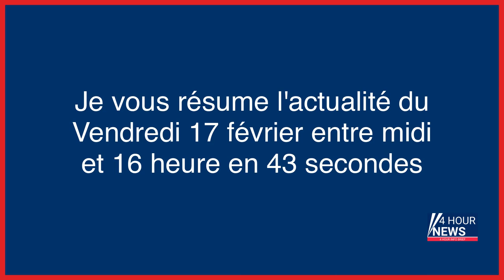Résumé de l'actualité du jour : Vendredi 17 février entre 12h et 16h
- Affaire McKinsey : plusieurs perquisitions dans l’enquête sur le financement des campagnes d’Emmanuel Macron
- Arrestation du chauffard condamné pour la mort de Jérôme Bonduelle en 2020
- Campagnes électorales de Macron : les domiciles de dirigeants et anciens dirigeants de McKinsey perquisitionnés fin janvier
- Procès des Barjols : quatre membres condamnés et neuf prévenus relaxés
- Retraites : la CGT appelle à la grève dans les raffineries dès le 6 mars au soir
- Etats-Unis : Hank Skinner, un condamné à la peine capitale qui clamait son innocence, est mort en détention
- Réforme des retraites : la CGT acte la grève reconductible dans les raffineries à partir du 6 mars